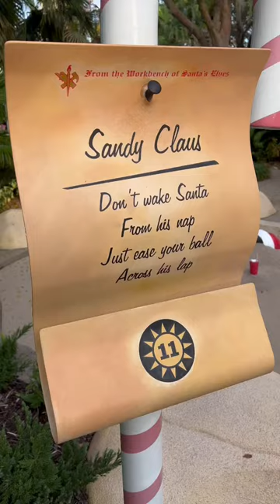Disney's Winter Summerland Miniature Golf Course